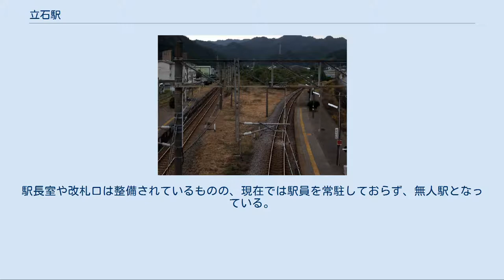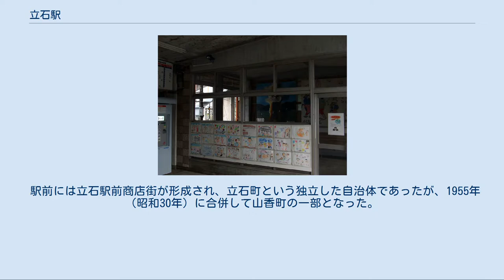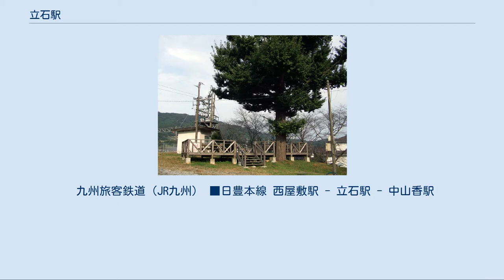立石駅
立石駅（たていしえき）は、大分県杵築市山香町大字立石字乙丸にある、九州旅客鉄道（JR九州）日豊本線の駅である。
 当駅から隣の中山香駅までは単線であるが、この駅間の内、立石側半分は複線化に向けた用地を確保済である。
 西屋敷駅から分かれた上下線の合流地点に存在する。
地形と駅構内の線形の関係で上下のホームの位置がやや離れている。
 駅前には比較的大きな集落があることに加え、駅の西側（上り側）には蒸気機関車の全盛期、難所といわれた立石峠があり補助機関車の連結・解放を行っていたため、列車運行上重要な駅とされていた。
そのため準急列車が停車し、島式ホーム2面4線の大きな設備を有していたが、現在では2線が撤去され相対式ホーム2面2線の地上駅となっている。
 現在の駅舎は1965年（昭和40年）に建てられた鉄骨コンクリート造のもので、駅構内には地元の保育園・小学校の児童によって作られた作品がたくさん飾られている。
待合室も設置されているが、窓枠を残すのみで窓が填められていない剥き出しのままである。
駅長室や改札口は整備されているものの、現在では駅員を常駐しておらず、無人駅となっている。
そのため、切符は自動券売機で購入する。
 駅前広場も大きめに作られており、駅舎横には木製のテーブルと椅子を設置した休憩スペースが設けられているほか、乗務員詰所跡が残っている。
現在は駅員に代わり、地元の有志によって駅を清掃する活動も行われているほか、駅ノートが設置されている。
 ICカードSUGOCAは出入場のみ対応し、当駅でチャージや購入はできない。
 1965年（昭和40年）度には乗車人員が161,386人（定期外:35,688人、定期:125,698人）、降車人員が162,434人で、手荷物（発送:721個、到着:314個）や小荷物（発送:1,341個、到着:1,540個）も取り扱っていた。
 2015年（平成27年）度の乗車人員は13,724人（定期外:6,280人、定期:7,444人）、降車人員は13,455人である。
 駅前には立石駅前商店街が形成され、立石町という独立した自治体であったが、1955年（昭和30年）に合併して山香町の一部となった。
 駅の裏手を国道10号が通っている。
 九州旅客鉄道（JR九州） ■日豊本線 西屋敷駅 - 立石駅 - 中山香駅